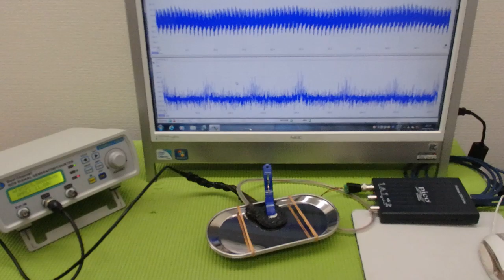メガヘルツの超音波発振制御プローブを利用した実験動画 ultrasonic-labo